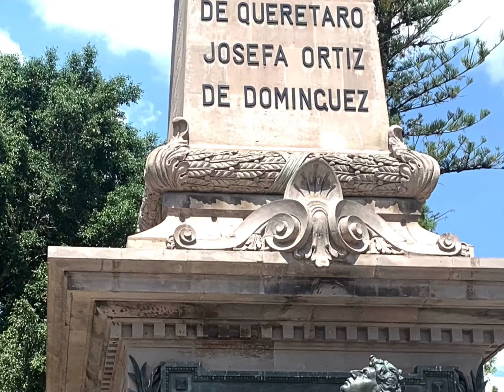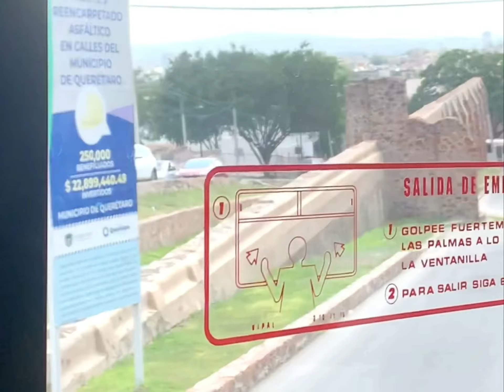Querétaro; hotel Casa del atrio, restaurante Tikua; lugares de la ciudad; 18-28 de septiembre, 2020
Paseando por diferentes partes de la ciudad 🌃